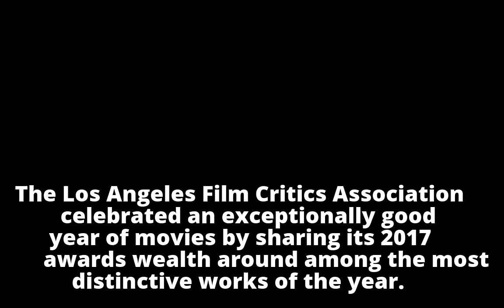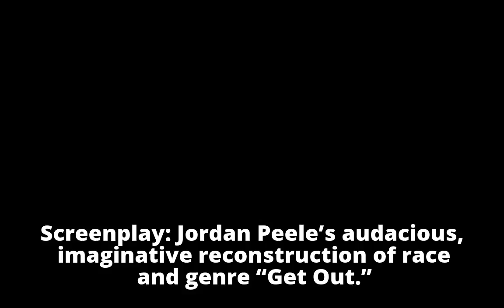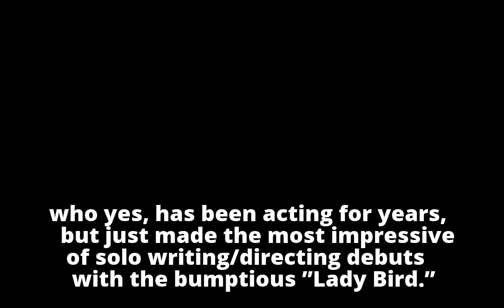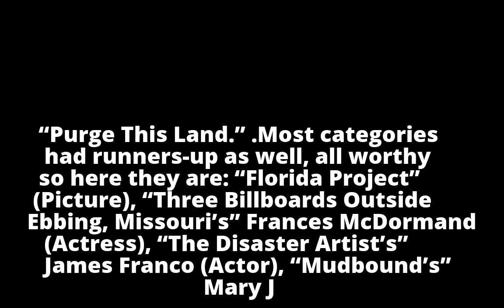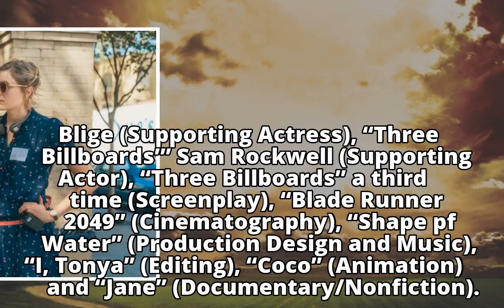Here’s the L.A. Film Critics Association’s complete list of winners for its 2017 movie a